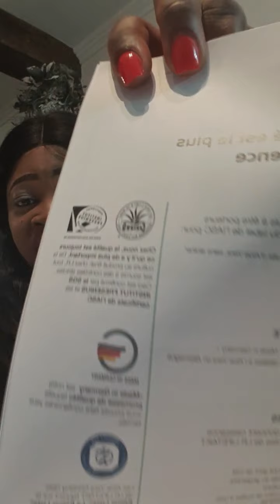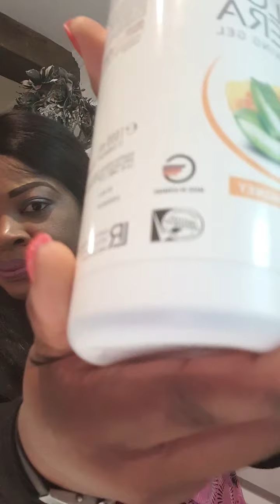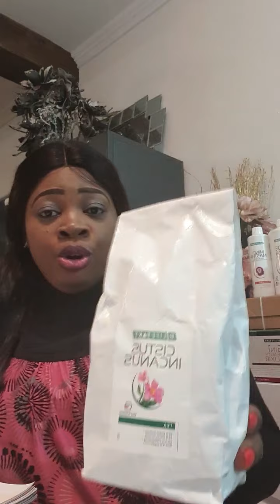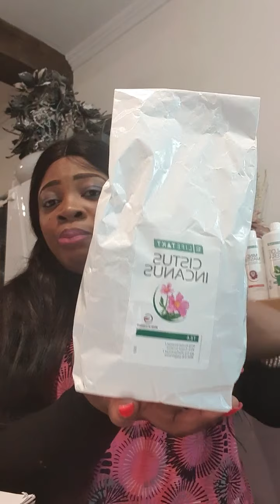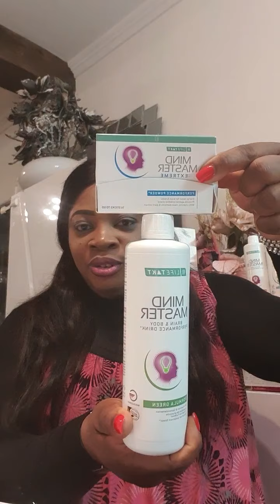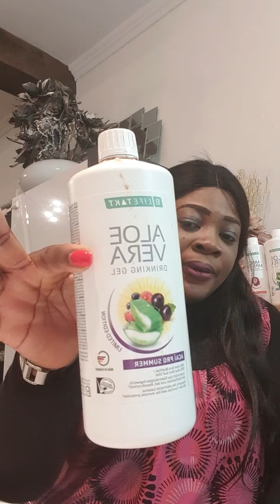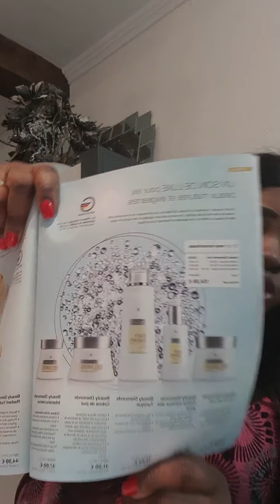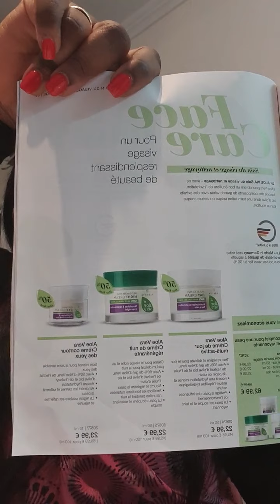conseil sur la santé et beauté avc nos produits naturels de LR